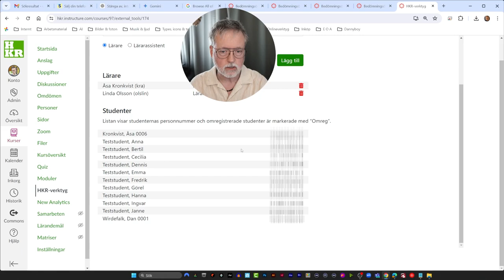Se studenters personnummer och omregistreringar